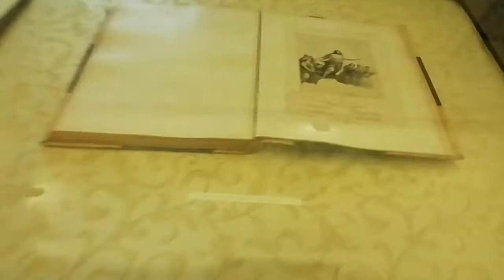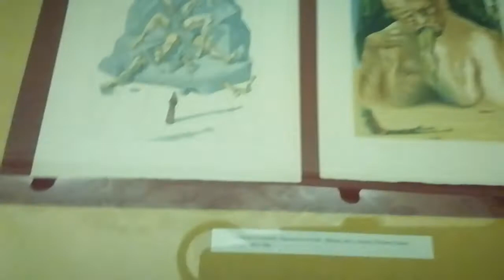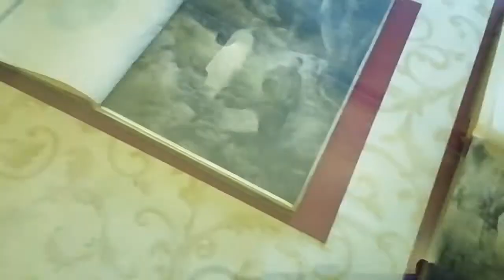13 maggio 2021